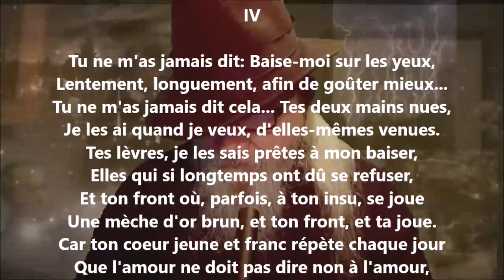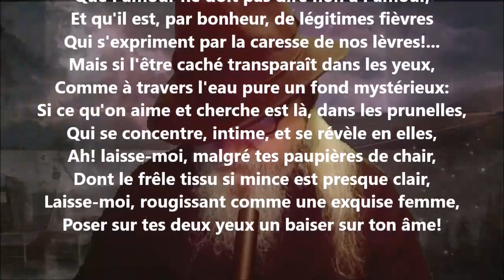Bonheur IV - Albert Lozeau lu par Yvon Jean